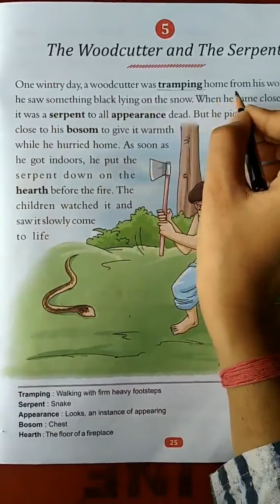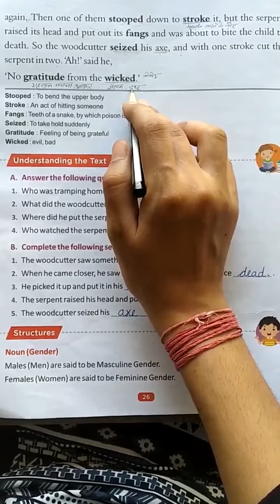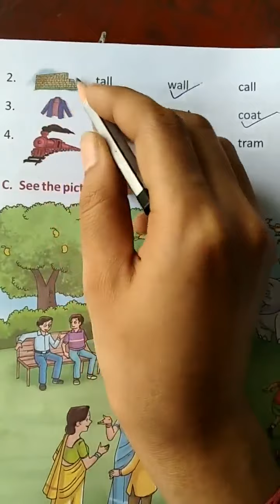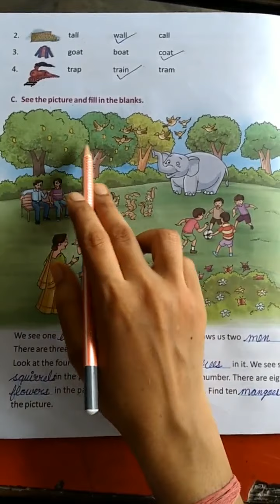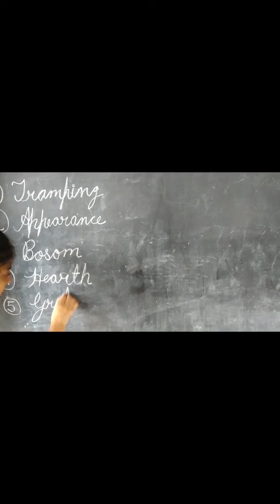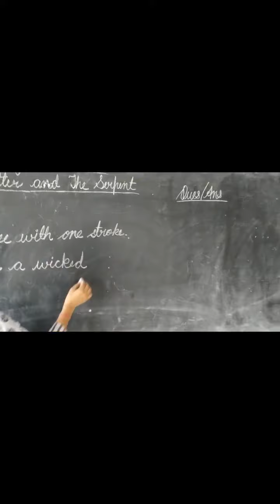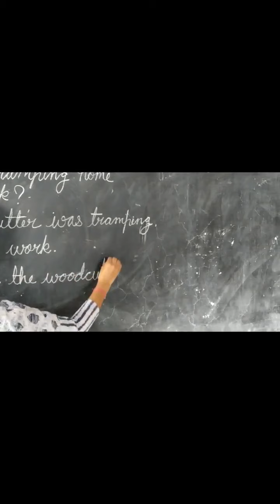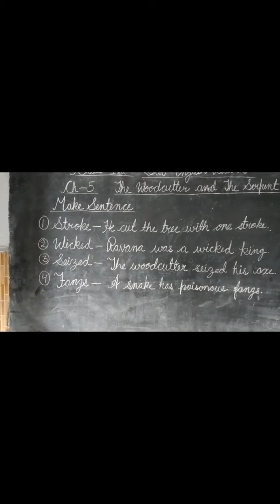CLASS 1, ENGLISH READER, CH 5 THE WOODCUTTER AND THE SERPENT.